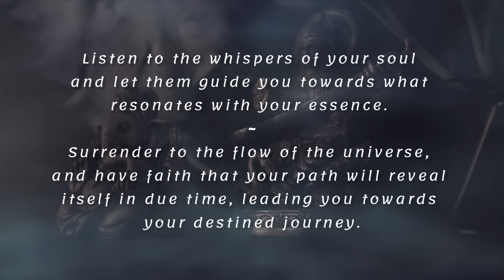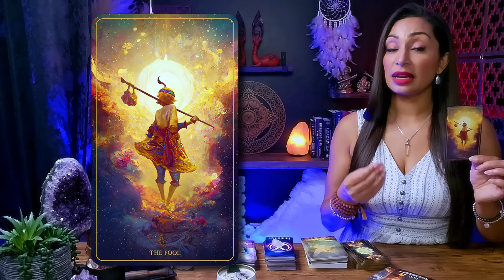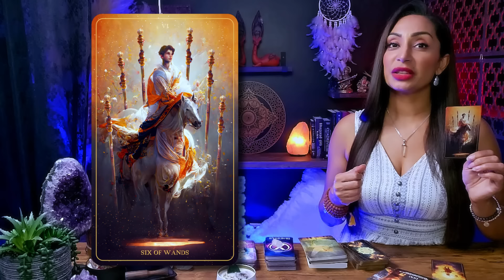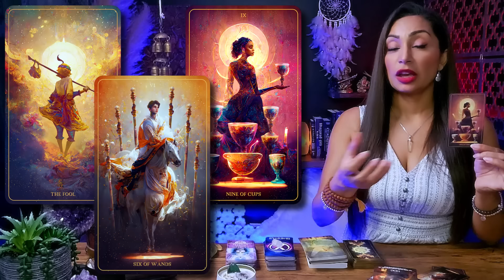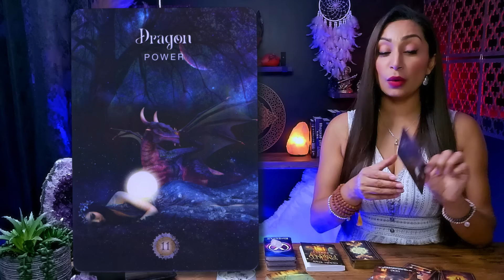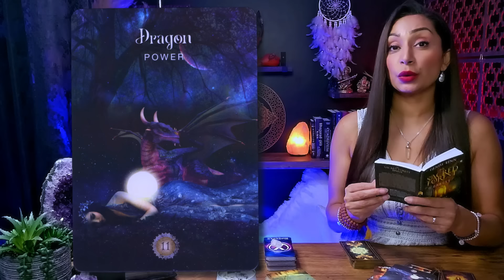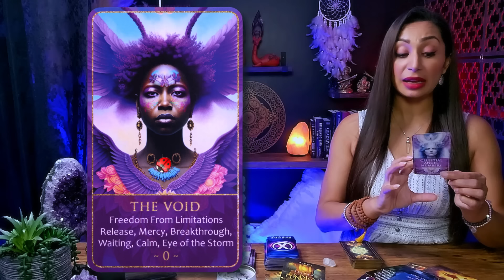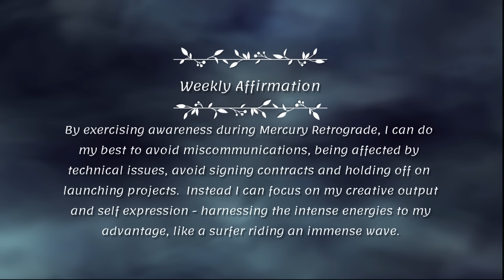TAURUS ♉︎ "I Have No Words For How Powerful This Is For You!" 🐞 Taurus Sign ☾₊‧⁺˖⋆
This is a General Reading for TAURUS Sun, Moon, Rising, and Venus Sign
Weekly Tarot Reading | August 2024 | Mercury Retrograde

Hello my beautiful Taurus friends! Welcome to your Mercury Retrograde Tarot Card Reading! As we navigate through Mercury Retrograde, which will take place from August 4th to August 28th, it's essential to understand the unique energy this period brings. Mercury Retrograde is known for causing disruptions in communication, technology, travel, and even our thought processes. It’s a time when misunderstandings can easily occur, and plans may go awry. In addition to the challenges, Mercury Retrograde also brings a surge of creative energy. It’s a fantastic opportunity to tap into your artistic side and explore new ideas. You may find yourself inspired in unexpected ways, leading to innovative solutions and fresh perspectives. Whether it's through writing, painting, or any other form of creative expression, embracing this energy can bring a sense of fulfillment and joy.

I'm genuinely excited to have you here Taurus, and I'm eager for us to embark on this spiritually enlightening journey together. So, pour yourself a cup of your favorite tea or coffee, settle in, and let's unveil the remarkable messages the universe has prepared just for you. Let our exploration begin!